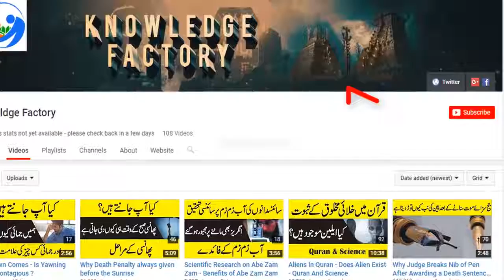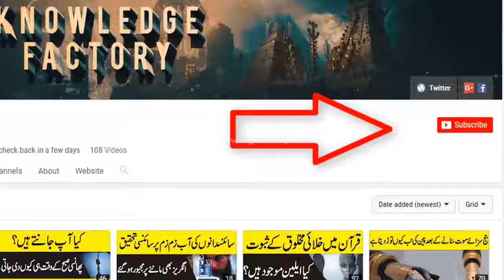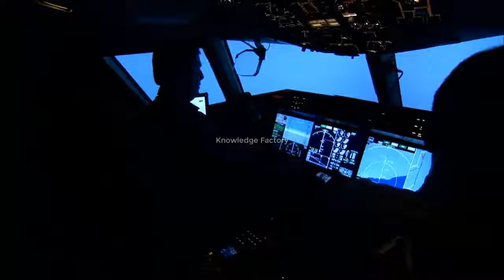Why Aeroplane Colour is White Urdu Informations About Aeroplane